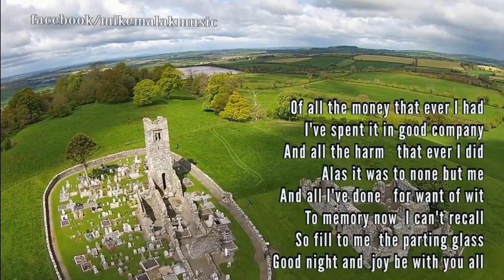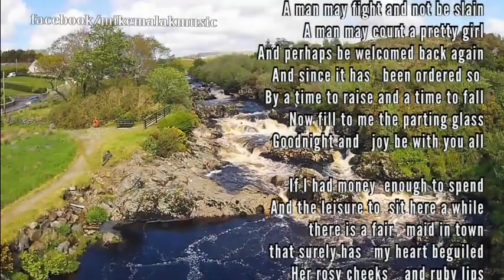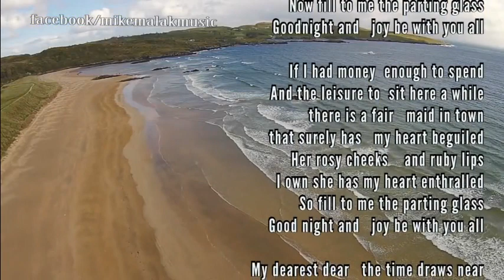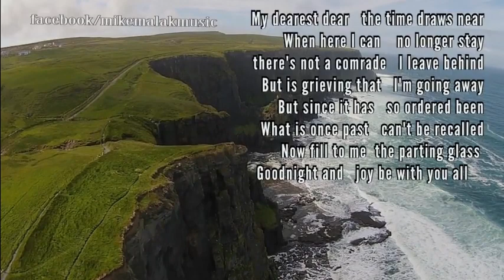Mike Malak - Celtic Goodbye (trad. Celtic, cover w. onscreen lyrics)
Also know as "Parting Glass", a melancholic Celtic song, originally from Scotland, I think, but mainly know as an Irish drinking and mourning song